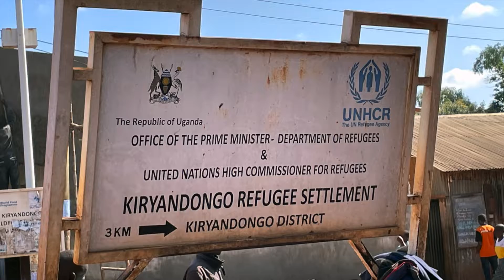Kiryandongo Refugee Camp Well Project Completion Ceremony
Kumi University aided in a project in sponsorship of Danal Inc. and Loving Concern International of Korea to provide clean water for communities in Kiryandongo refugee camp in Mid-Western region of Uganda. Our Vice Chancellor and Chairman B.O.T. visited Kiryandongo refugee camp with volunteers and sponsors from Loving Concern International to celebrate the well project's completion and to run special activities for children in the refugee camp.